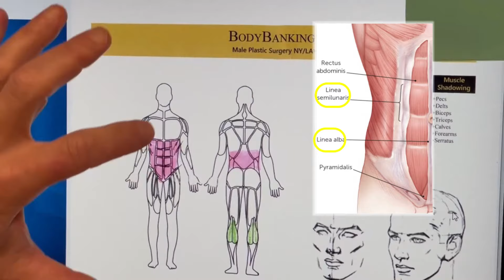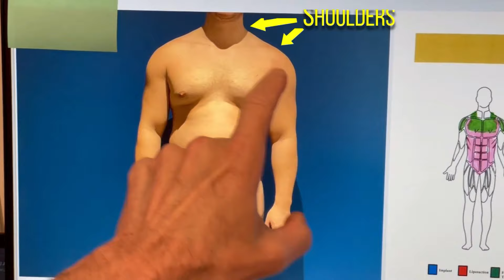Celebrity Plastic Surgeon Reacts to Patient Reveals - Male Plastic Surgery Expert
Dr. Douglas S. Steinbrech, expert in Male Plastic Surgery shares his latest patient reveals.  From Abdominal Etching to implants for men, Dr. Steinbrech shares his spectacular results.

Dr. Steinbrech has offices in NYC, LA and now Chicago.

Music from Josh Lumsden